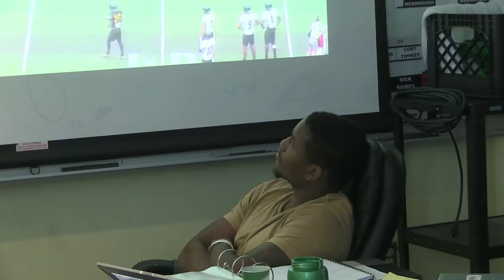The Hunt Begins - Episode 3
The Towson Sports Network presents: The Hunt Begins.  Take an inside look at the Towson football program as they prepare for the 2019 season.

In this episode, we follow QB Tom Flacco and WR Shane Leatherbury.